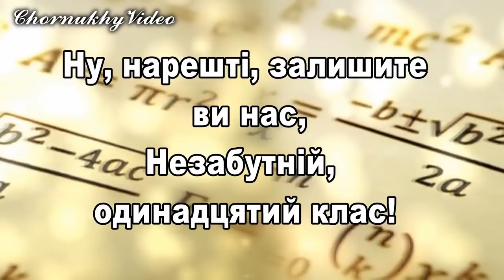ЧОРНУХИ ВИПУСКНИКИ - 2019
Чорнухинська ЗОШ I—III ступенів імені Г. С. Сковороди